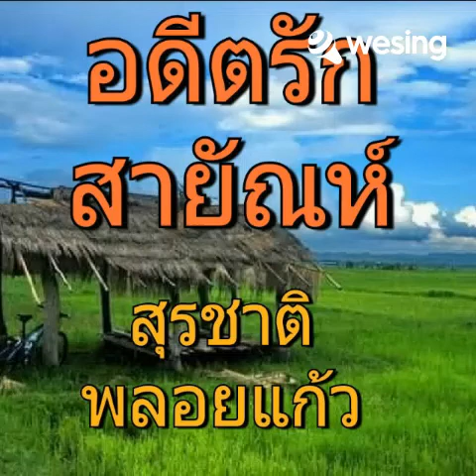อดีตรักสายัณห์ .ร้องโดย สุรชาติ พลอยแก้ว.